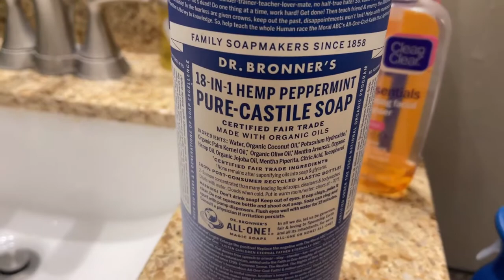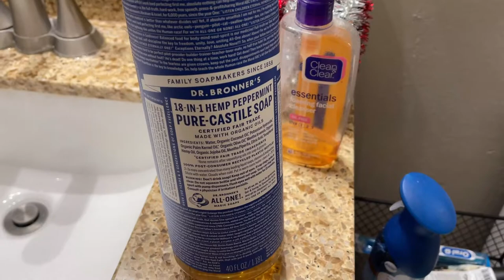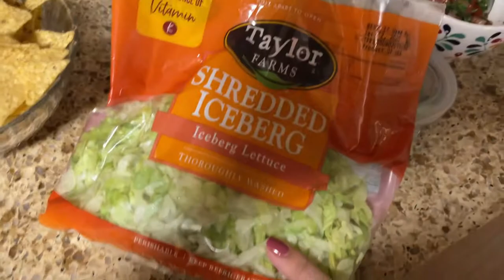VLOGMAS DAY 8 2020 - Building a Cat Tree. Lets wash my brushes. New Sneaker. Nachos - PitucaThings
Hi everyone,

Welcome to Vlogmas Day 8. We decided to get a new Cat Tree and finally built it. It was about time to wash my brushes. Francisco shares his new sneakers. And we have Nachos for dinner. Hope you are following along and enjoying our vidoes.

Olive and June Polish in LD Rosy Hued Neutral

Cat Tree

I’m getting Cash Back at my favorite stores with Ebates, and you can, too! Join for free and Sget a $10 Welcome Bonus

- John 3:16